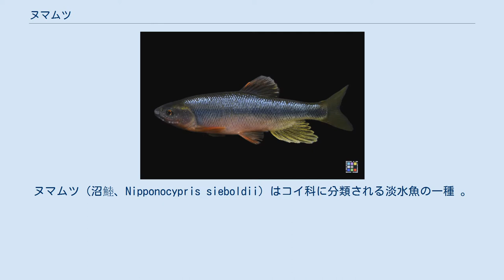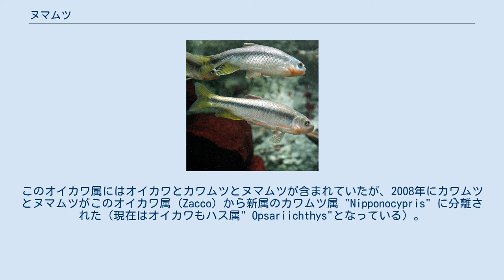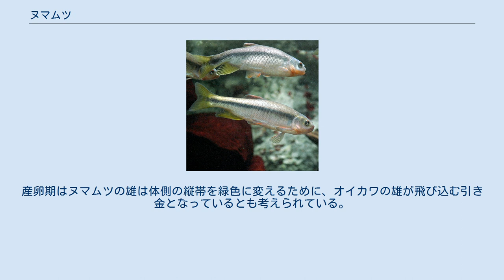ヌマムツ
ヌマムツ（沼鯥、Nipponocypris sieboldii）はコイ科に分類される淡水魚の一種 。
種小名"sieboldii"はシーボルトに対する献名である。
 初夏、強い婚姻色を呈するヌマムツのオス。
詳細 ヌマムツ 外見はオイカワやカワムツによく似ており、2000年頃まではカワムツと同種とされていた。
しかしカワムツとの交雑がないこと、鱗が細かいこと（側線鱗数カワムツ46-55、ヌマムツ53-63）、体側の縦帯がやや薄いこと、胸鰭と腹鰭の前縁が黄色ではなく赤いこと、カワムツが河川上中流などに住む流水適応型に対しヌマムツは用水路などの緩やかな流れを好む止水適応型である事などから別種とされ、2003年に新和名「ヌマムツ」が決まった。
 和名決定前の文献ではヌマムツを「カワムツA型」、カワムツを「カワムツB型」としていた。
なお、カワムツを初めてヨーロッパに紹介したのは長崎に赴任したドイツ人医師シーボルトで、オイカワの属名 "Zacco" は日本語の「雑魚」（ザコ）に由来する。
このオイカワ属にはオイカワとカワムツとヌマムツが含まれていたが、2008年にカワムツとヌマムツがこのオイカワ属 (Zacco) から新属のカワムツ属 "Nipponocypris" に分離された（現在はオイカワもハス属" Opsariichthys"となっている）。
また、多くの地方でウグイやオイカワなどと一括りに「ハヤ」と呼ばれる。
 静岡県から琵琶湖周辺、瀬戸内海沿岸を経て九州の有明海沿岸河川まで分布する。
用水路や湖沼などカワムツよりさらに流れの緩やかな生息環境を好む。
カワムツは上流側、ヌマムツは下流側や本流に通じる用水路や支流と棲み分けていることが多いが、生息環境の悪化から同一の場で採捕されることもある。
 カワムツと同様に有用魚種の種苗に混じって放流され、東日本で分布を広げている。
本来の生息地である香川県や山口県では生息数が減少しレッドデータに指定されているが、関東地方ではウグイなどの魚が減少する環境で鮎の放流などで移植されたものが数を増やしている。
 止水適応型のためにカワムツに比べて水質汚染に強い。
産卵期の雄は追星が現れ腹部が鮮やかな桃色（婚姻色）になる。
食性は水生昆虫や水面に落下した昆虫、藻類などを食べる動物食性の強い雑食性。
 オイカワとヌマムツの交雑種が発見されている。
これは河川改修による平坦化や農業用用水取水の影響による水量減少のために産卵場所が重なってしまった事が原因と考えられる。
渡辺昌和氏の越辺川の支流での観察によるとヌマムツのペアにオイカワの雄が飛び込んで放精する姿が観察された。
これはオイカワとヌマムツ共に雌雄1対で産卵を行うがその回りには小型の雄が徘徊し産卵の瞬間に放精に参加するとの共通の習性を持っており、渡辺氏の観察ではヌマムツのペアにオイカワの雄が放精するパターンのみが観察されオイカワのペアにヌマムツの雄が放精する逆のパターンは観察されなかった。
産卵期はヌマムツの雄は体側の縦帯を緑色に変えるために、オイカワの雄が飛び込む引き金となっているとも考えられている。